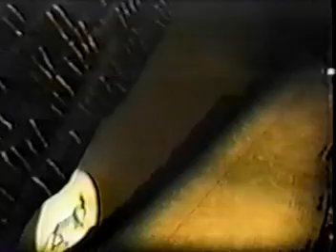The Lion King Broadway - 1997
The Original Broadway Cast of The Lion King in 1997

Samuel E. Wright (Mufasa)
Jason Raize (Simba)
John Vickery (Scar)
Heather Headley (Nala)
Tsidii Le Loka (Rafiki)
Max Casella (Timon)
Tom Alan Robbins (Pumbaa)
Geoff Hoyle (Zazu)
Stanley Wayne Mathis (Banzai)
Kevin Cahoon (Ed)
Tracy Nicole Chapman (Shenzi)
Scott Irby-Ranniar (Young Simba)
Kajuana Shuford (Young Nala)

In memory of Jason Raize (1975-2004)